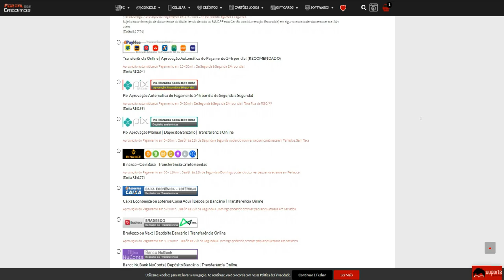ATIVEI o AIMBOT com a AK103 e fui REPORTADO!!😱